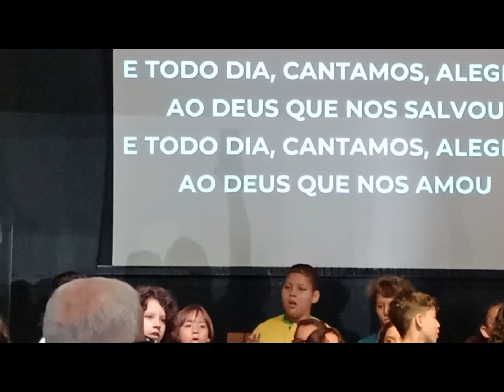shortvideo | SERIE CORAL INFANTIL | NO CASACAP | CHILDREN'S CHOIR AT CASACAP | PAULO VINICIUS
CHILDREN'S CHOIR

coral infantil na igreja no Casacap
Todo ser que respira louve ao Senhor!
set23

VIDEO VÍDEO video vídeo